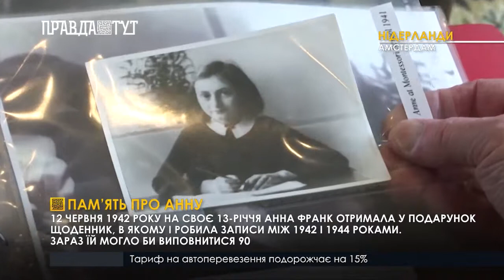Пам’ять про Анну